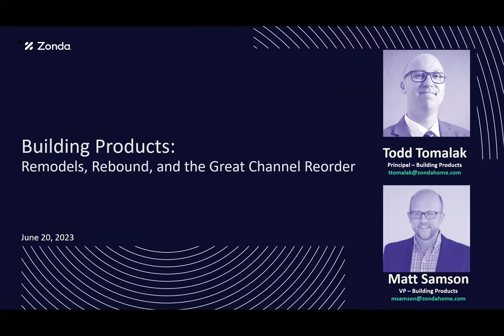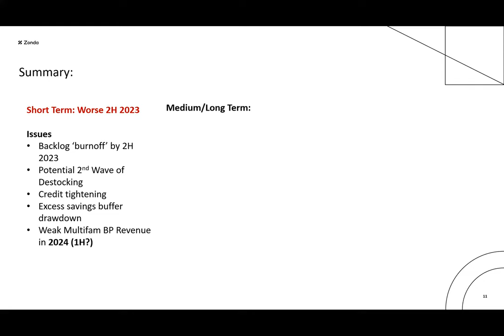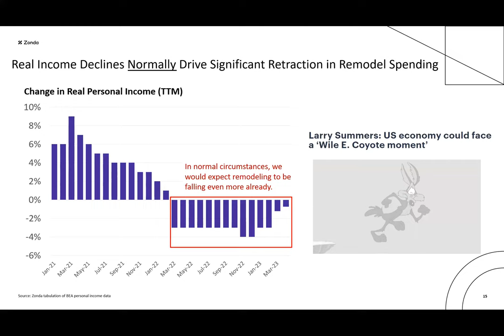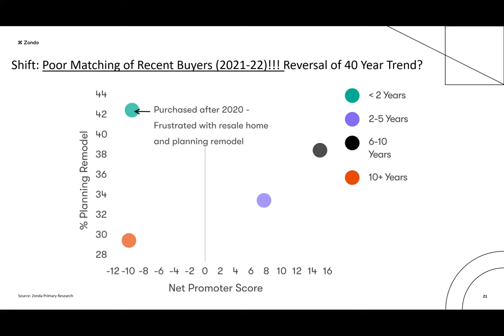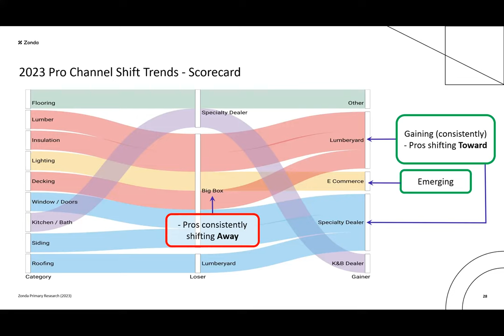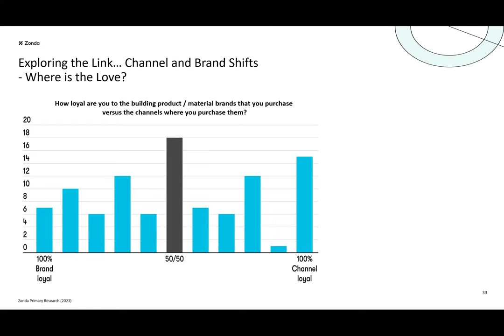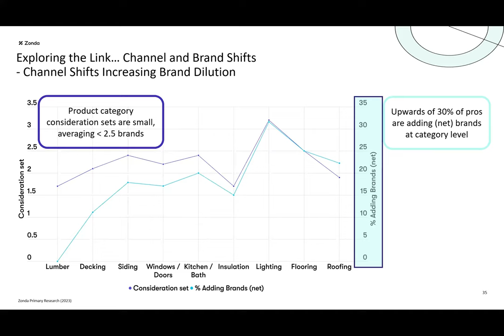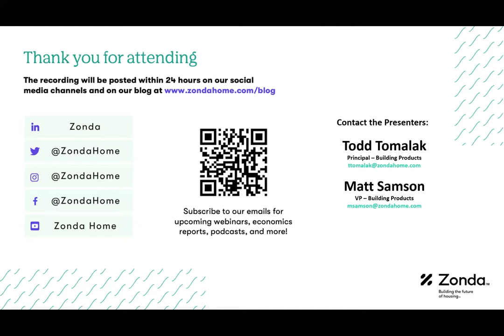Building Products: Remodels, rebound, and the great channel reorder - June 2023 Webinar Replay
Take a strategic look at the building products industry with Todd Tomalak and Matt Samson. In our recent building products webinar they shared an update on how this industry is progressing, an updated perspective on the industry rebound trajectory, and discoveries around a reshuffle among professional contractors and the channels they buy from. Watch the webinar recording to learn more.

About Zonda: Building the future of housing. We exist to inform, advise and connect the next generation of housing industry experts, leveraging the information, insights, and people that move the industry forward.